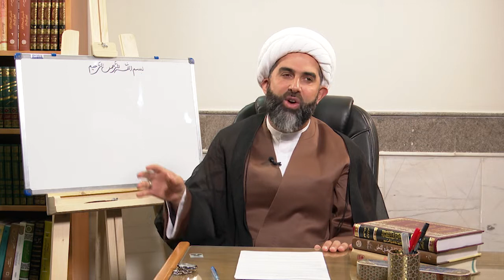Studying in Hawzah: (9)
Studying in Hawzah: Part Nine.

This short series explains some vital points for brothers & sisters who are eager to start Hawzah studies, either by joining the main Hawzah establishments, or from abroad.
I have tried to cover as many issues as possible, and if anyone has any comments or follow-up questions please comment or inbox me.